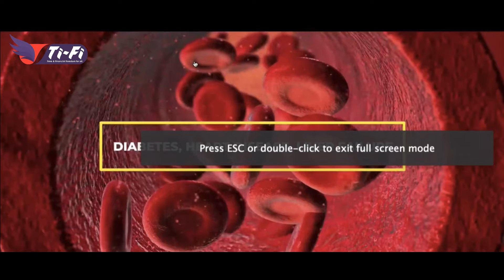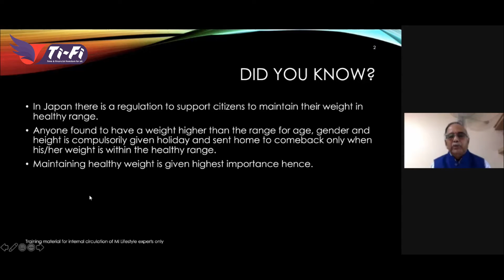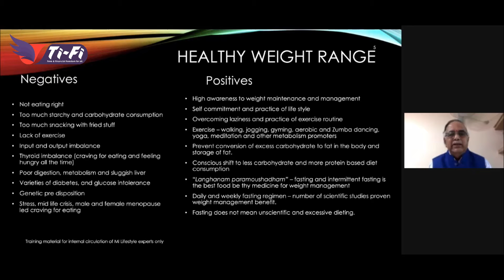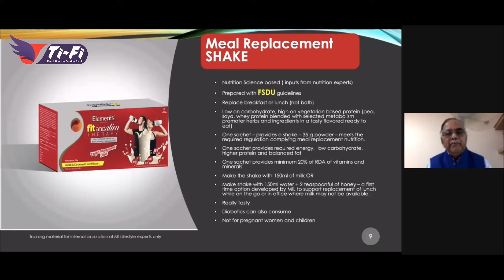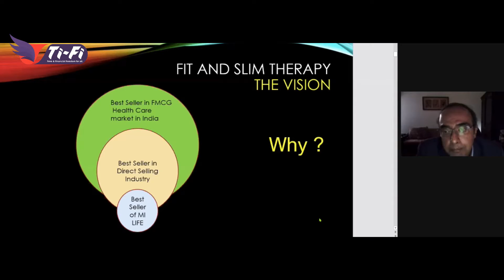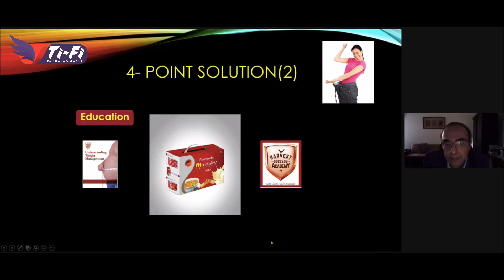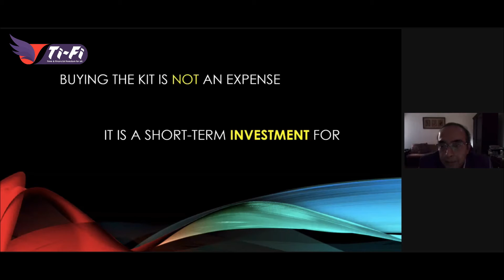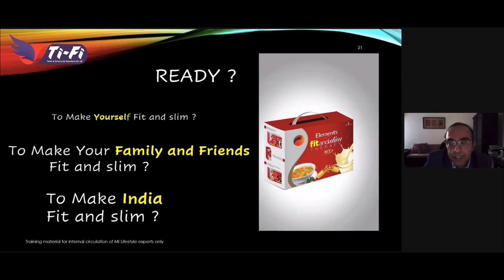FAST- Fast And Slim Therapy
Elements Wellness FAST Weight Management Solution, Vision through Management